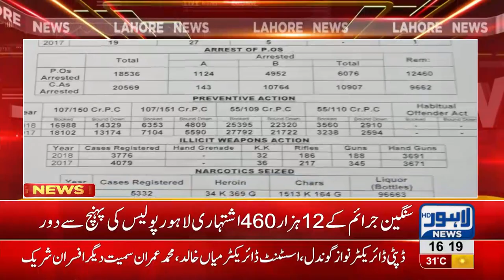Thousands of suspects escape, raising tensions for Police